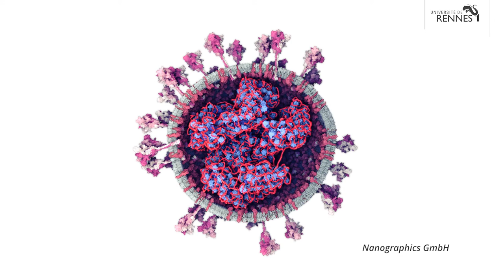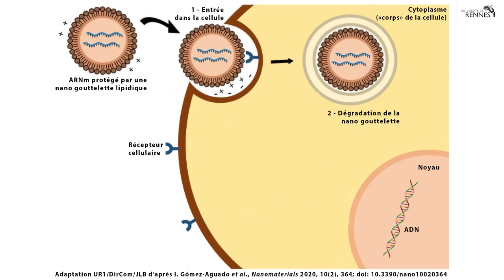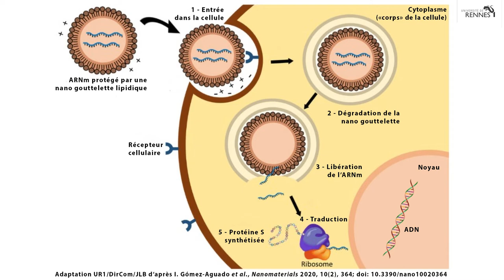Vaccins anti-COVID-19 : techniques de l'ARN messager et du virus inactivé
Comment fonctionnent les vaccins anti-COVID19 actuellement autorisés en Europe ? Le point avec Vincent Thibault, professeur à la faculté de médecine de l'Université de Rennes 1 et directeur du laboratoire de virologie du CHU de Rennes.